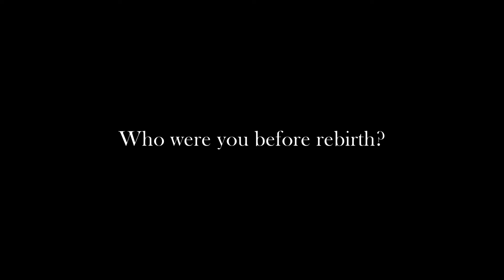【単発実況】HARK THE GHOUL デモ版【アドベンチャーRPG / ソウルライク】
ソウルライクないくつかの要素を取り入れたキングスフィールド系一人称視点のアドベンチャーRPG。敵を斬り、蹴り飛ばし、魔法を駆使し、時には銃をぶっ放して、秘密と不思議な出会いに満ちた冒険の旅に出よう。